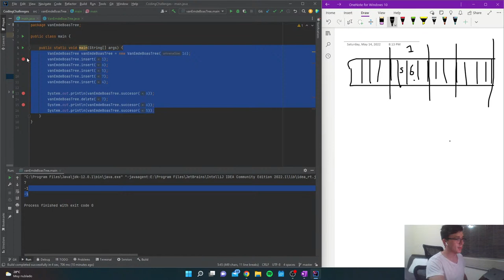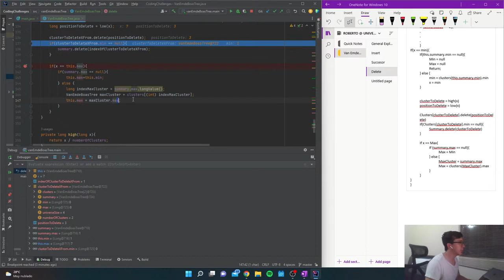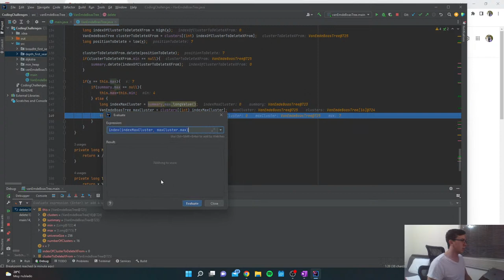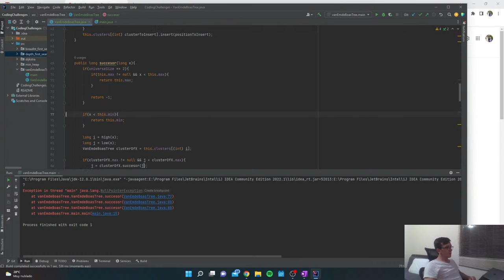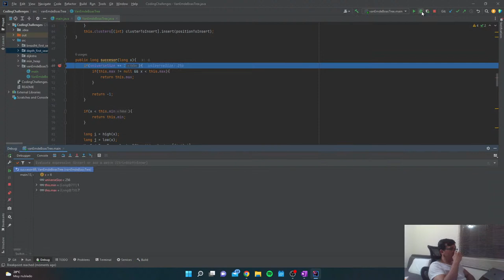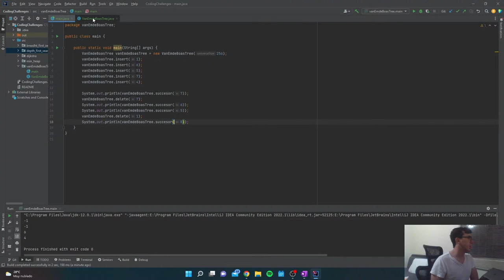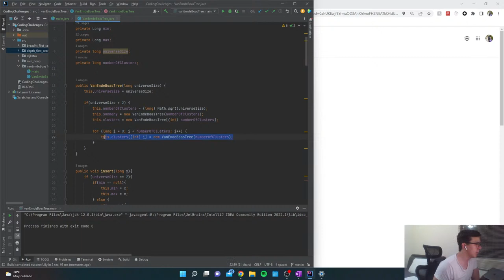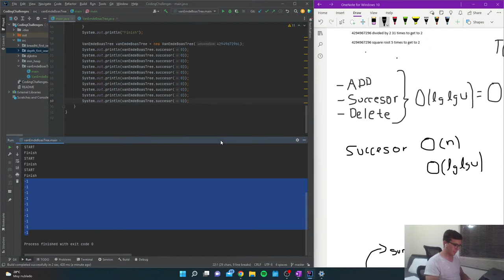van Emde Boas Trees (Part 2 & Final) Improving Space